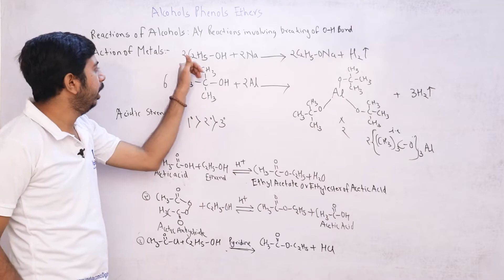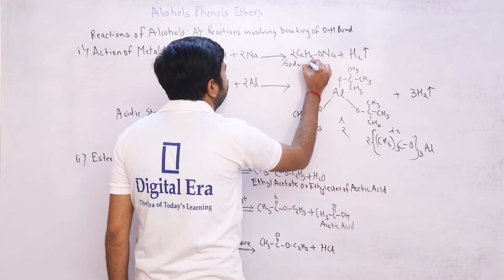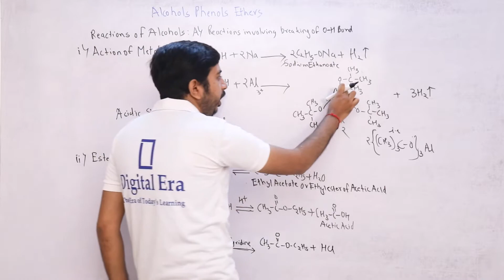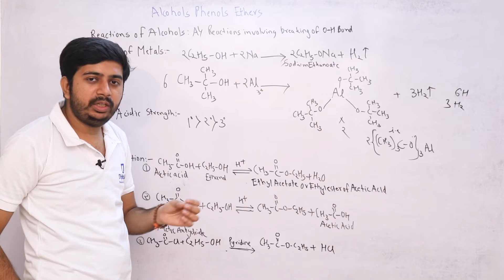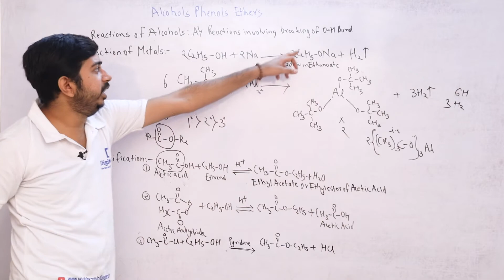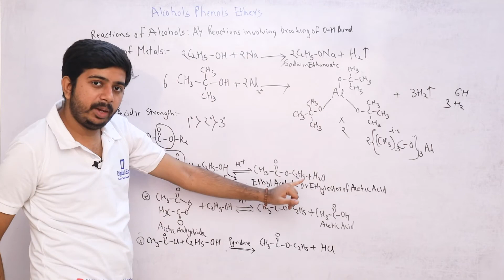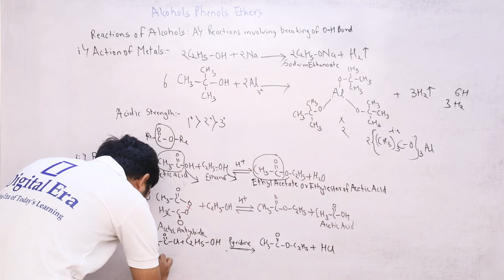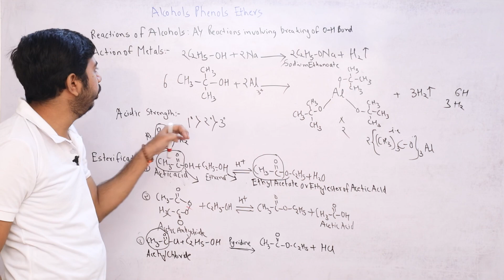Reactions Of Alcohols Reactions Involving Breaking O-H Bond Class - 12 | Chemistry | NEET JEE AIIMS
DigitalEra Comes Up With A New Video " Easiest Explanations of ReactionsOfAlcohols Reactions Involving Breaking of O-HBond "